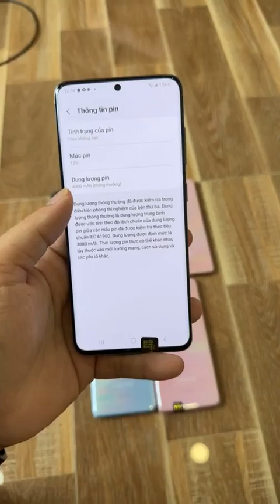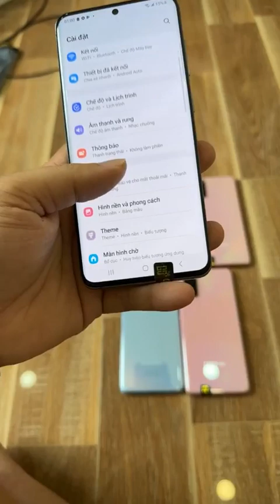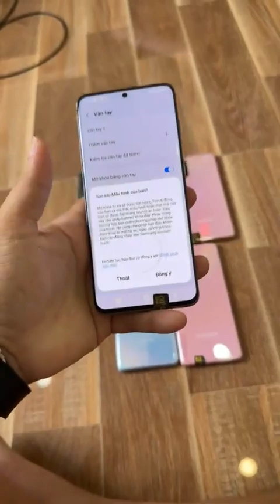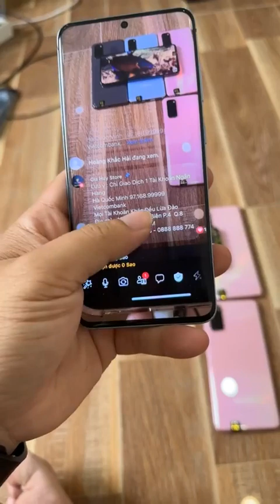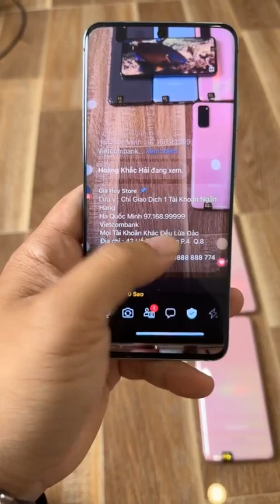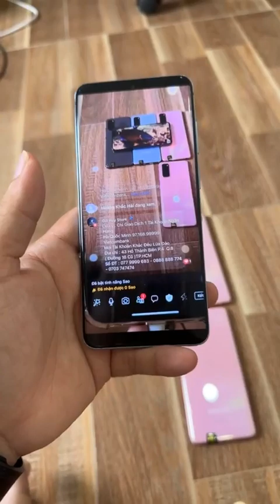Hàng HOT Lại Về : Samsung S20 5G 2 Sim Giá 4tr550k 🤩